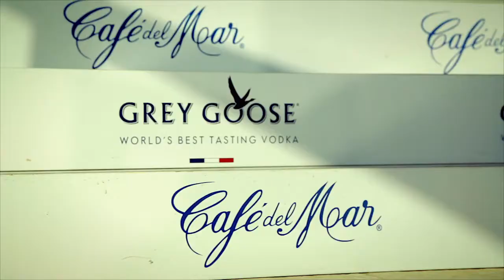Café del Mar, Malta - Unravel Travel TV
Offering stunning views of the Mediterranean Sea and St Paul’s island, Café del Mar in Malta has established itself as the place to be. Forming part of the Malta National Aquarium complex, Café del Mar is the ideal place to relax, have a swim and enjoy a drink from our variety of cocktails. You can also have a meal with an unmistakable and delightful Mediterranean flavour.

Designed by one of Malta’s foremost designers, Mark Pace, Café del Mar sits magnificently at the water’s edge. The design is all about the sea and Mediterranean sunsets. The infinity pool reaches out into the clear blue waters. The seating area and pool deck have unobstructed panoramic views of the sea. The design is simple, predominantly white to fully compliment the natural beauty of the surroundings. The central idea of the design is simple, it allures you to sit and admire the views against a backdrop of ambient and chill-out music, synonymous with Café del Mar. Café del Mar is hugely famous around the world for its chill-out compilation albums which have been released annually since 1994, pioneering the chill-out genre. Special guest DJs will entertain our guests whilst enjoying the surroundings.